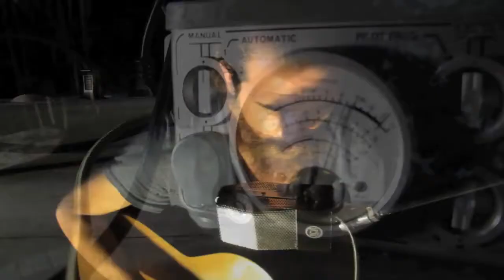Bigott - The Reno Poem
extrait de l'album Blue Jeans (Gimme Shelter)

Enregistré le 6/12/12 à Trancoso (Brésil) et mixé par Paco Loco à El Puerto de Santa María.

Images : Samanta Villar & Raül Calàbria
Montage : Raül Calàbria.

Bigott = Clara Carnicer, Muni Camón, Esteban Perles, Pedro Perles, Paco Loco et Bigott.